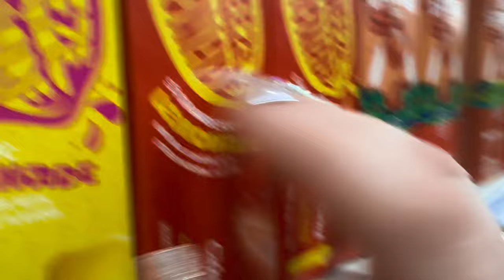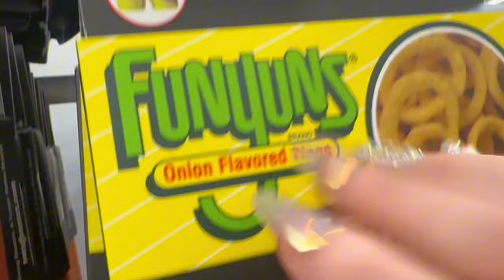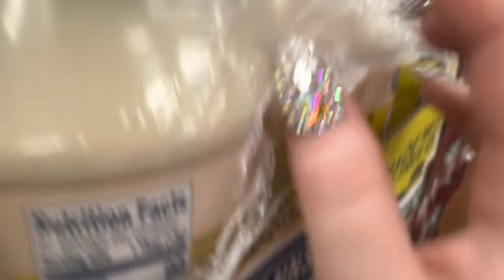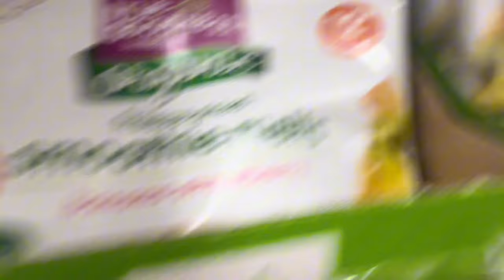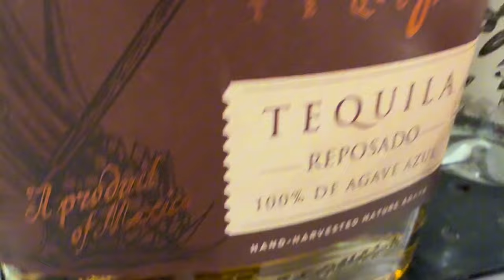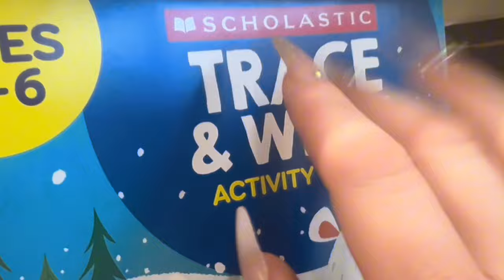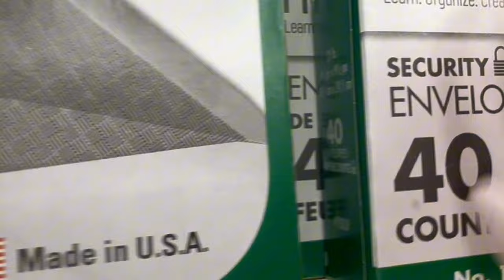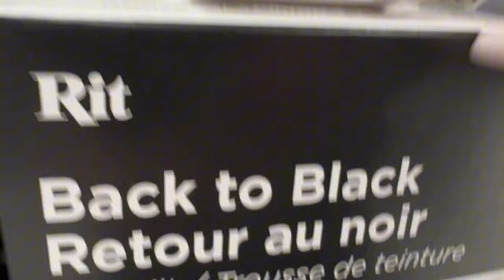ASMR PUBLIC LoFi Fast aggressive (different days)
in all honesty i really need to get my haircut, i can't decide if i should go for a perm first or like highlights or  low lights or some goofy pink streaks- that's all thats been holding me back

📣📣 Silky Gems - Crystal Candy📣📣
These crystal candies are HELLLLA GOOD! Especially the Jams Me Up collection! Holy sh ttt that's "MY" PERSONAL favorite collection!! A fine mixture of TASTY AF crystal candie with a DELICIOUS jam or jelly (sweet OR SOUR) center!!! I LITERALLY love this collection (my personal fav being the caramel with both the sour jam & regular jam AS WELL as the blue raspberry and jam I could eat an ENTIRE BOX of JUST THOSE), not to mention their pickle collection which I personally have NOT had the priviledge of trying YET but I will!

 ❣️ ( if you want to send me something for fun or for tingles, to review and so on!)
Send to:
Rachel B ASMR

❣️- CUSTOM VIDEOS: Order yourself a custom ASMR video for YOU or someone you  care about (Customs are also available to get WITHIN  24 hours of ordering!!!)

❣️- AMAZON STORE FRONT:
❤️‍🔥Adapter (iphone to mic/charger)
❤️‍🔥Camera: Iphone 15 Pro Max
❤️‍🔥Fluffy (pink)Mic Cover
❤️‍🔥Fluffy (original)Mic Cover & Pop Filter Combo
❤️‍🔥Ring Light
❤️‍🔥Mini Tripod (i'm like always using this i love it)

❣️- TIPS/ Donations are extremely appreciated but are in NO way expected(however anything donated will be to improve the channel & YOUR experience)

HUGE SHOUTOUT TO ALL OF MY WONDERFUL VIP's! I love you guys SO MUCH YA'LL HELP MAKE MY CONTENT ABLE TO CONTINUE!🦋🦋
❣️🦋 JOIN and become a  VIP/MEMBER here on my youtube  channel (on the "desktop version in the app settings" click JOIN) and get access to exclusive perks such as:
Option 1.) Basic $5 member: extra ASMR, Early access(neccesary updates only)
Option 2.) Elite $15 member: Everything from the $5 + non ASMR (BTS, Family stuff, voting on videos, birthday videos (IF YOU REQUEST), + more as the channel grows

📣🦋YOUTUBE VIP'S
Ivy, Mary, Sam, Jayve, Jadynn, G, Aushianna, Lilly, Emilie, TY, Madeline, Carrie

Option 1.)$5 Basic member: extra ASMR, Early access(neccesary updates only)
Option 2.)$15 Elite Member:Everything from the $5 + non ASMR (BTS, Family stuff, voting on videos, birthday videos (IF YOU REQUEST), + more as the channel grows

❣️Patrons!